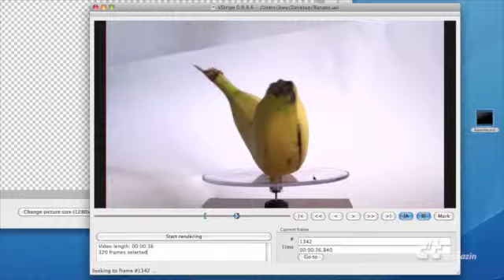c't: Videokunst mit VStripe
Mit der Software VStripe können Sie Zeitrafferbilder aus Videosequenzen erzeugen. Das funktioniert im Prinzip wie bei der synchroballistischen Fotografie, bei der eine feststehende Kamera so positioniert wird, dass sich das Objekt, dessen Bewegung eingefangen werden soll, durch das Bild hindurch bewegt.